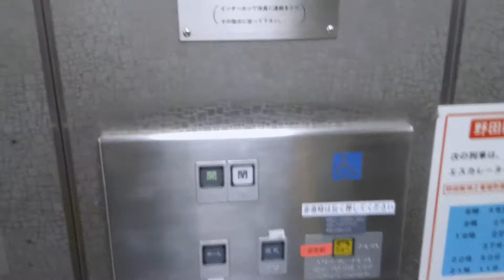大阪市営地下鉄 千日前線 なんば駅No.5 エレベータ(2017)osaka city subway sennichimae line namba st elevator